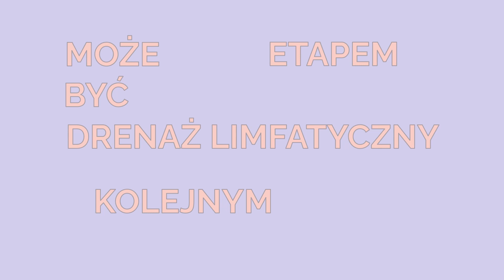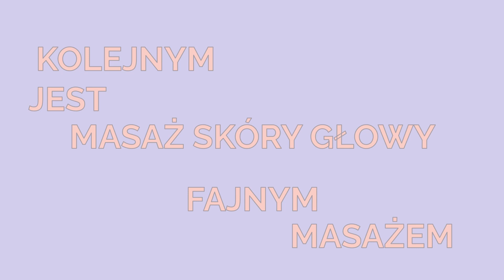JAK PRAWIDŁOWO WYKONAĆ MASAŻ TWARZY?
Cześć!
W filmie dowiecie się wszystkiego, co trzeba wiedzieć o masażu twarzy  💆‍♀️💆‍♂️

✨CRYSTALLOVE - Płytka 3D do Masażu Twarzy Gua Sha z Kwarcu Różowego

Potrzebujsz pomocy w doborze pielęgnacji? Sprawdź nasze konsultacje kosmetologiczne

Serdecznie zapraszamy do obejrzenia pozostałych naszych filmów ;)
Występuje: Marta Keller